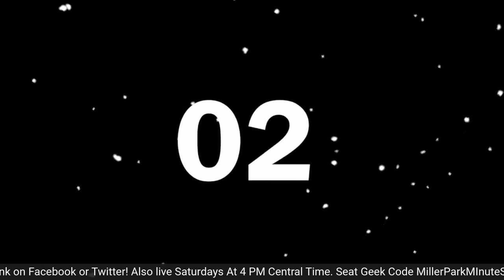We got Bushed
The Links